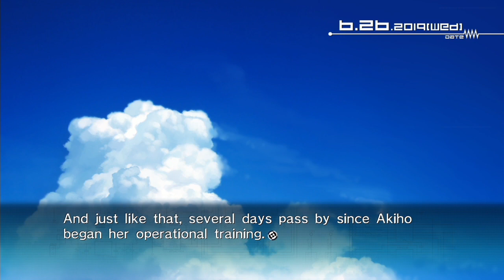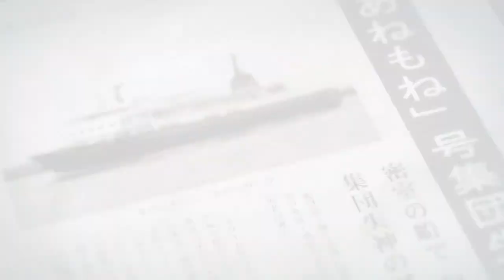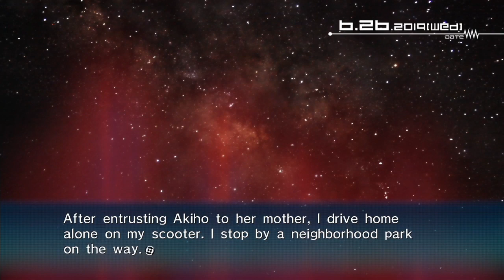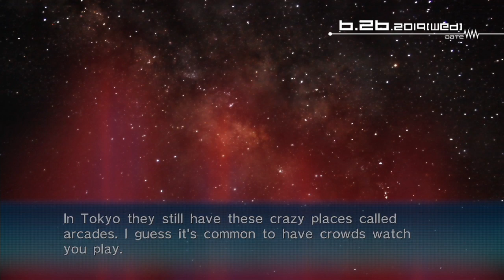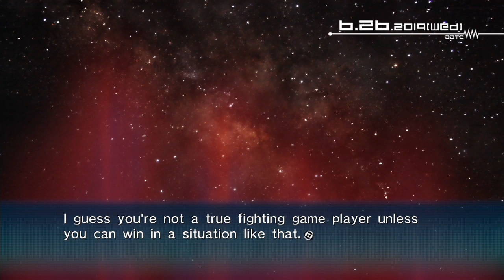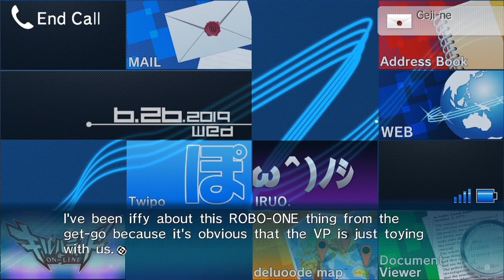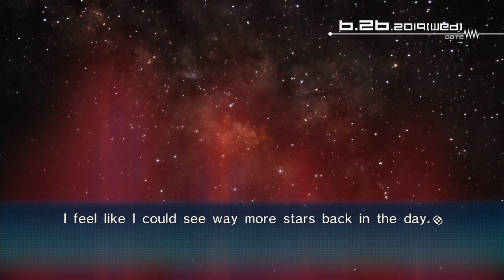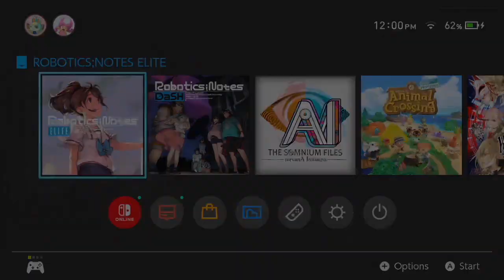06/26 - Playing Robotics;Notes Elite Like Animal Crossing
WE BACK FOR REAL btw AI 2 is soooooo good guys